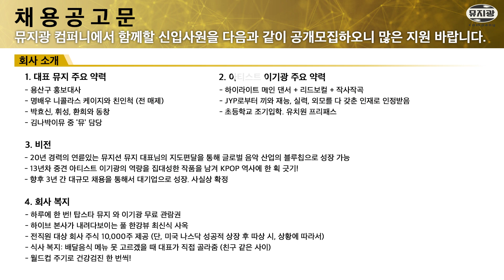[채용공고] 뮤지광 컴퍼니는 인재를 기다립니다.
댓글로 입사 지원 많이들 해 주세요♥